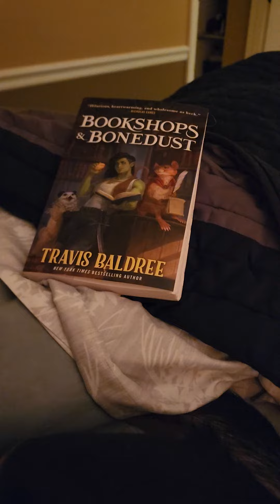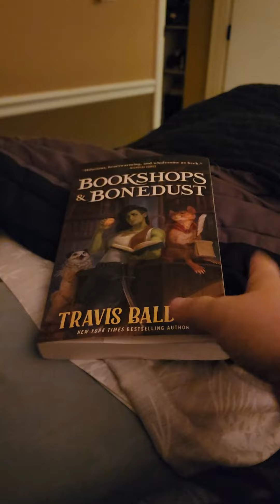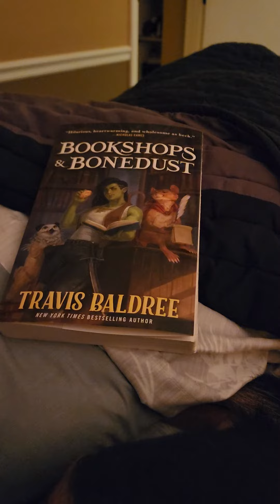Puppy book review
one of the best books this year.